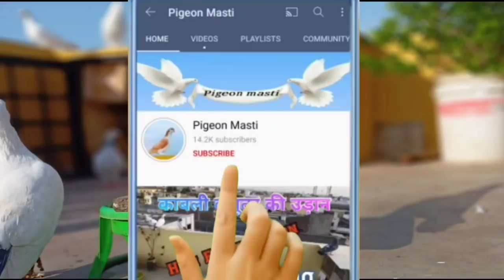Pigeon Flying || Aaj udaa diyaa apne Kabutar 😜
Hello Guy's
      Aaj bahut dino ke baad aap logo ke demand pe apne kuchh... kabutar udayaa hai so Guy's pls ... Comment me jarur batana ki aapko aaj ki video kaisaa lgaa aur video achhaa lgaa ho to video ko like and share jrur krna 👍

Agar aapko koi bhi dikat arha hai to comment box me share kre yaa Instagram pe DM kre hmare Instagram link niche hai 👇👇👇👇👇👇👇👇👇👇👇👇👇👇👇